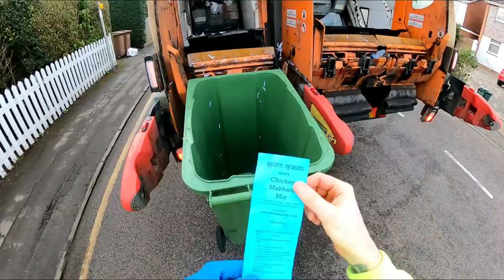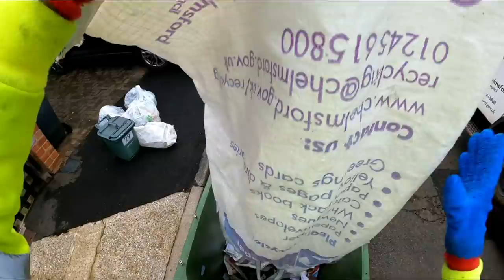Bin Man/Refuse Collector/HGV/Truck/Lorry Driver POV #16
A POV of driving a bin lorry/refuse lorry/dust cart/garbage truck in the UK.

2015 Dennis Eagle Elite 6
3 man crew
Recycling: Paper & Plastic
Chelmsford, Essex